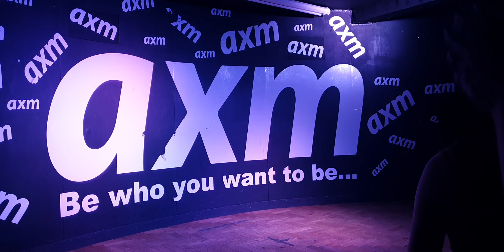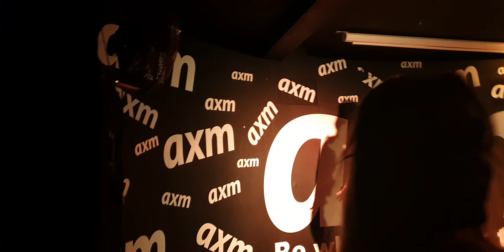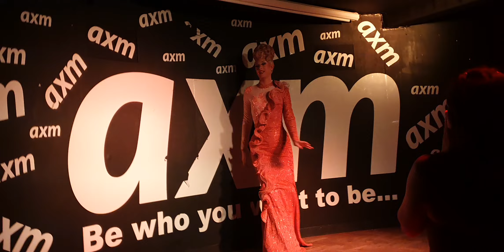FAREWELL CARRIE (for now) Trigger Thursdays 29 12 2022 PARIS ETTAMOL 2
FAREWELL CARRIE (for now) Trigger Thursdays 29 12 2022 PARIS ETTAMOL